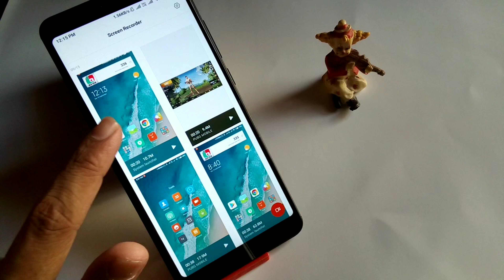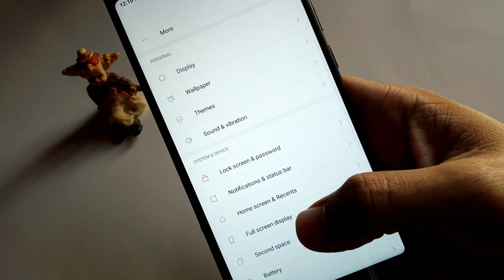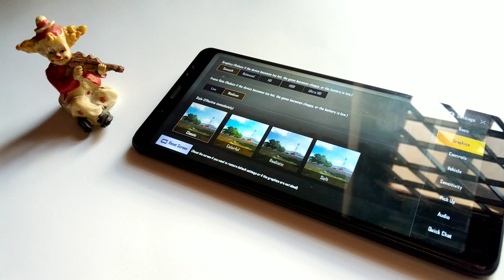Redmi Note 5 pro Miui 10 STABLE 10.0.1.0 Pubg in HD and all bugs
REDMI NOTE 5 PRO miui 10 STABLE.
Bugs and pubg hd ?